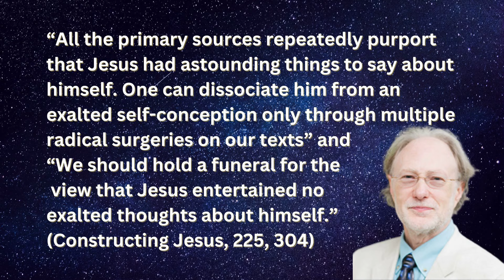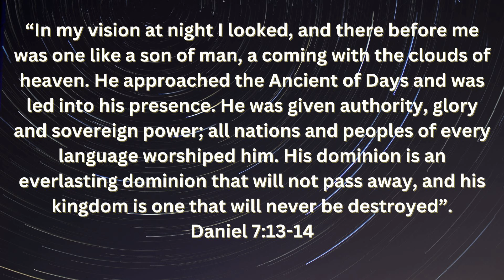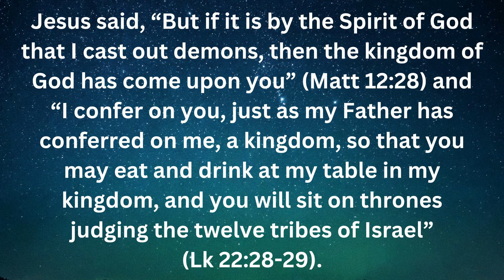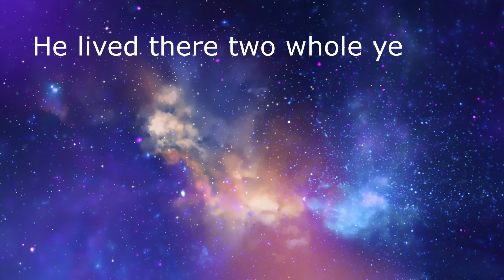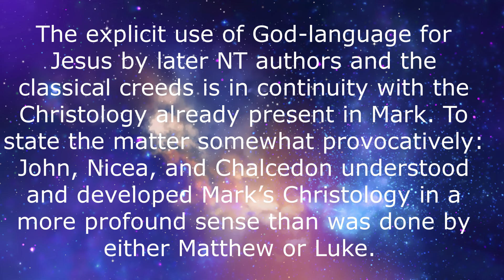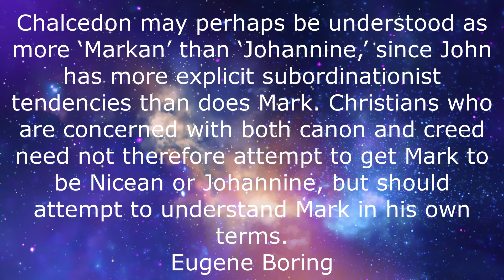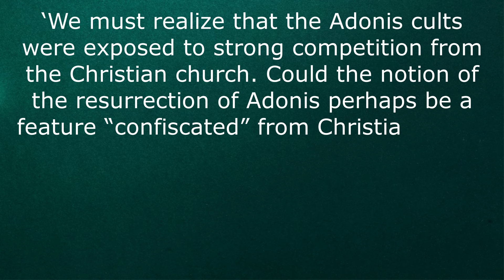7 Myths About Jesus BUSTED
In this video, Dr. Michael Bird (@mbird12 on X), looks at seven myths and misconceptions about Jesus, including:

1. Jesus Did Not Exist (00:28)
2. Jesus Did Not Claim to Be Divine (05:34)
3. The Son of Man is Human, the Son of God is Divine (09:51)
4. Jesus Proclaimed the King, But the Church Proclaimed Jesus (13:08)
5. The Gospel of Mark Has a Low Christology (16:55)
6. The Gospels Borrow From Pagan Myths of Dying and Rising Gods (12:35)
7. Constantine Had Jesus Declared a God (25:31)
Outtro (28:14)

Why I Don't Take Jesus Mythicism Seriously

Check out Mike's books on early Christology
Jesus is the Christ: The Messianic Testimony of the Gospels
Jesus the Eternal Son: Answering Adoptionist Christology
Jesus among the gods: Early Christology in the Greco-Roman World
How God Became Jesus: The Real Origins of Belief in Jesus' Divine Nature